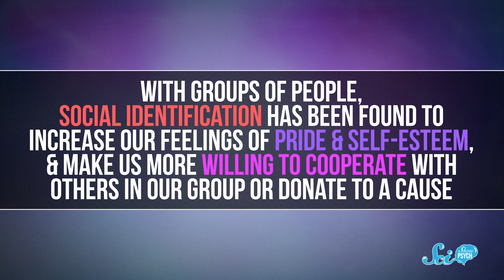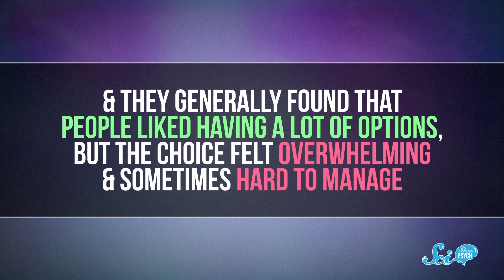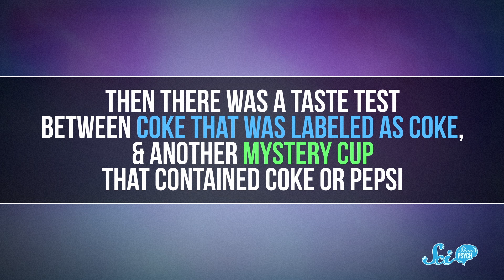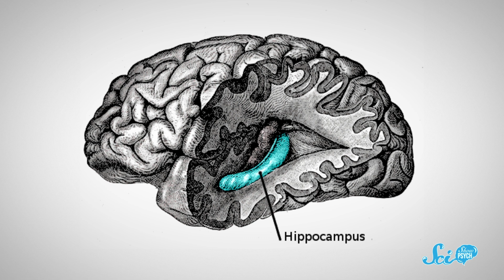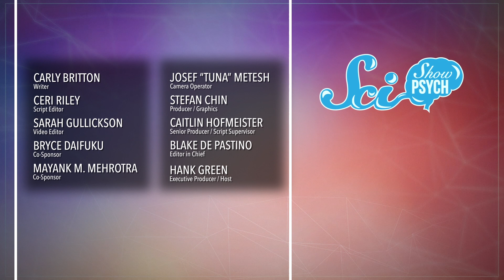Why Are We Loyal to Certain Brands?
Why do people often buy the same brands over and over again?

Sources:
Sources: